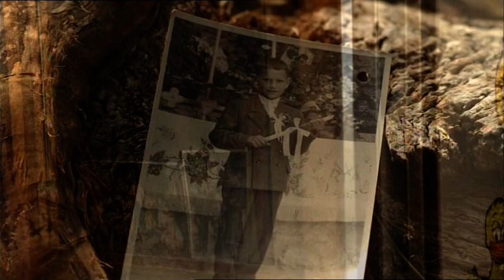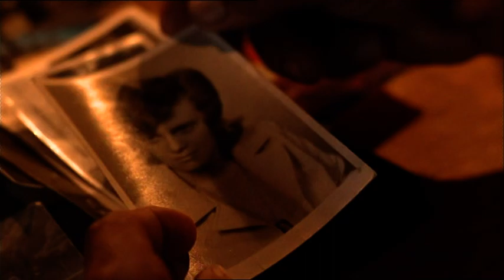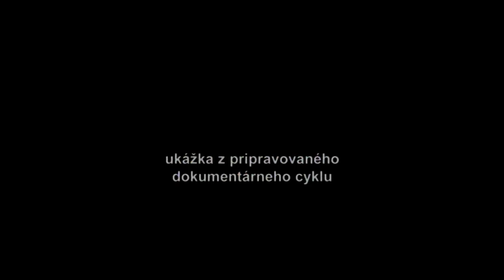Krížom cez vodu - Trailer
Tv dokumentárny cyklus o kompách a prievozníkoch v produkcii Ľubomíra Slivku.